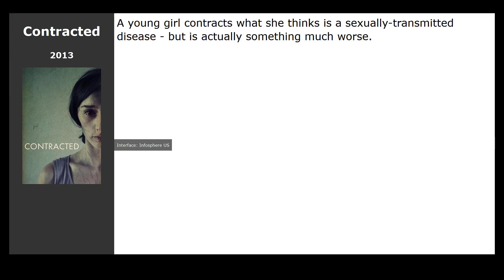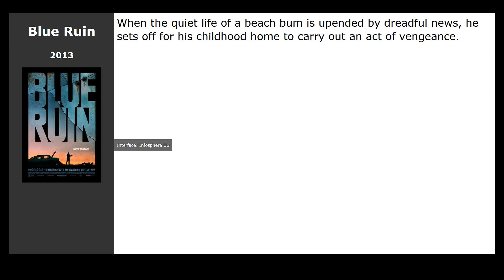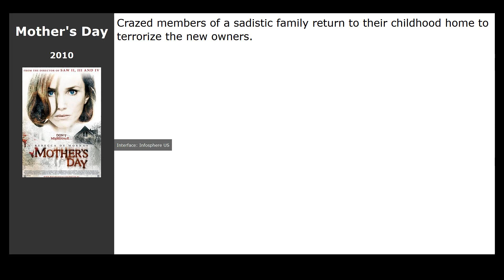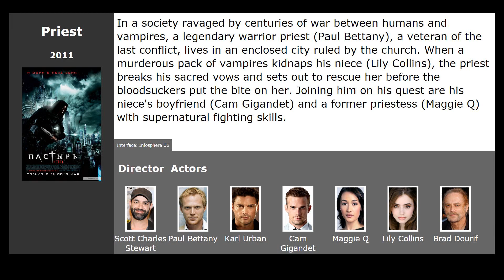10 best movies like Brother (1997)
Movies similar to Brother (1997):

00:13 Contracted (2013) / genre: thriller, horror, drama
00:25 Lawless (2012) / genre: drama, crime
00:36 Killing Them Softly (2012) / genre: thriller, crime
01:08 The Colony (2013) / genre: horror, fantastic, action
01:23 Blue Ruin (2013) / genre: thriller, drama, crime
01:37 The Grey (2012) / genre: thriller, drama, adventure
02:17 Mother's Day (2010) / genre: horror, thriller
02:27 Nine Dead (2010) / genre: horror, thriller, drama
02:48 The Experiment (2010) / genre: thriller, drama
03:02 Priest (2011) / genre: horror, fantastic, fantasy